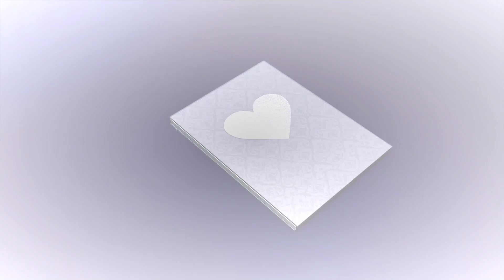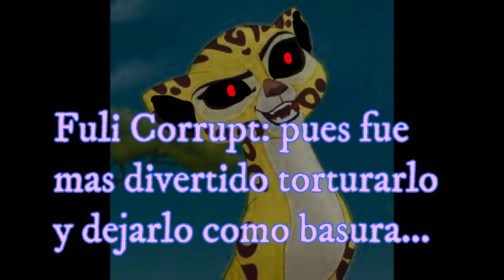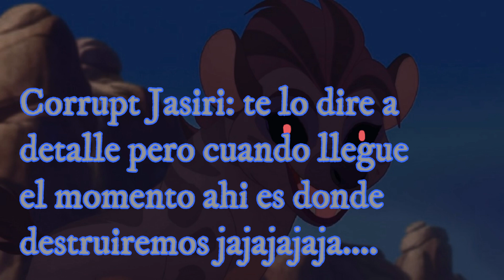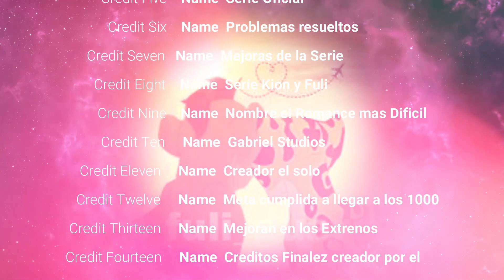El Romance mas Dificil de Kion y Fuli Temporada 2 Capitulo 7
Historia Creada por Gabriel Quintanilla:
Recordatoria no copiar esta Serie porfavor.